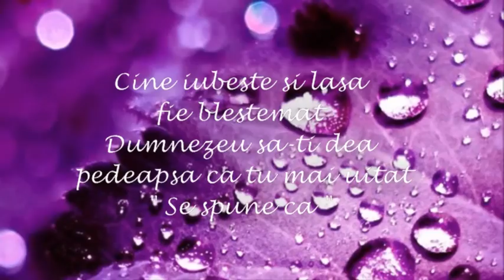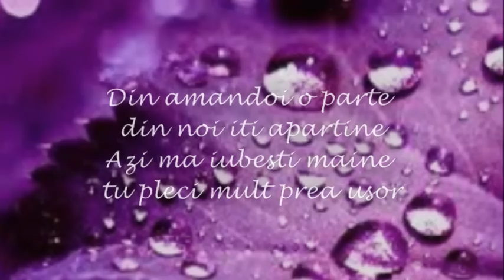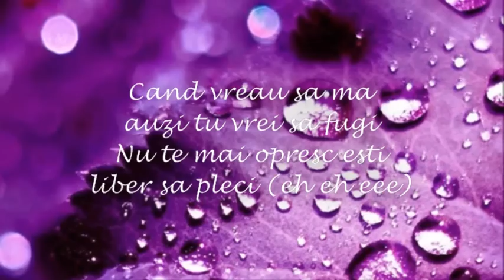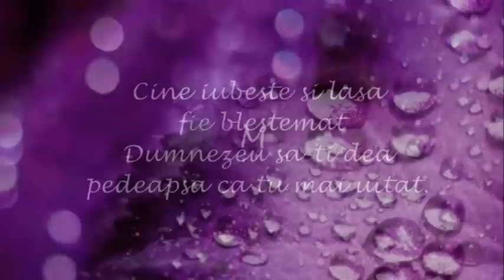Nicole Cherry - Cine iubeste (lyric video)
Lyrics:
Spune-mi ce vrei, dar cate femei
Au plans dupa tine spune-mi orice
Spune-mi de ce ar ma mai conta
Si daca mai stai ce poti sa imi dai
Tie frica de mine, stiu ca ma minti
Hai spune-mi ce simti cu adevarat

Si ma tot intreb cu ce ma aleg
Din iubirea noastra
Poate-i nedrept sa te mai astept
Dar ceva nu ma lasa

Cine iubeste si lasa fie blestemat
Dumnezeu sa-ti dea pedeapsa ca tu m-ai uitat
Se spune ca, cine iubeste si lasa fie blestemat

Zi-mi de ce taci spune-mi cum faci
Sa ma tii langa tine
Cum reusesti sa-mi amintesti ce-nseamna dor
Din amandoi o parte din noi iti apartine
Azi ma iubesti, maine tu pleci mult prea usor

Cand vreau sa-ti vorbesc te faci ca nu vezi
Si tot ce imi spui nici tu nu mai crezi
Cand vreau sa ma auzi tu vrei sa fugi
Nu te mai opresc, esti liber sa pleci